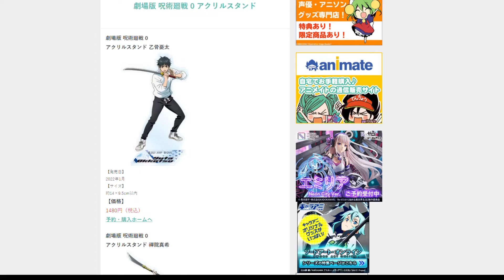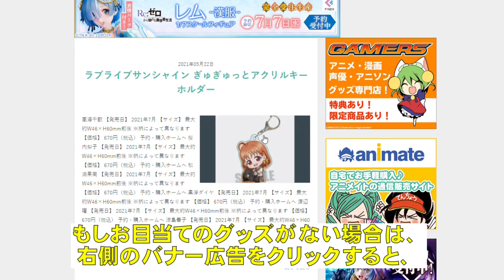2021年10月21日に紹介したグッズ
■ウマ娘 プリティーダービー Season 2 ぷちちょこアクリル置時計
■ウマ娘 プリティーダービー Season 2 サテン地ステッカー 第2弾
■劇場版 呪術廻戦 0 アクリルスタンド
■劇場版 呪術廻戦 0 トレーディングクリアカード
■劇場版 呪術廻戦 0 トレーディング缶バッジ
■劇場版 呪術廻戦 0 ラバーストラップ
■劇場版 呪術廻戦 0 トレーディングアクリルコースター
■劇場版 呪術廻戦 0 ゆらゆらおやすみアクリルキーホルダー
■ラブライブ！スーパースター!! figma 嵐千砂都

2021年10月21日に自分のブログにて紹介したグッズです！